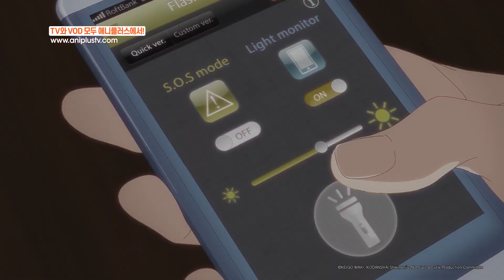좋아하는 사람 3초만에 넘어오게 하는 방법_귀엽기만 한 게 아닌 시키모리 양_최종화_12화_하이라이트_[Aniplus]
귀엽기만 한게 아닌 애니플러스!

😶‍🌫️ Twitter. @ANIPLUSTV